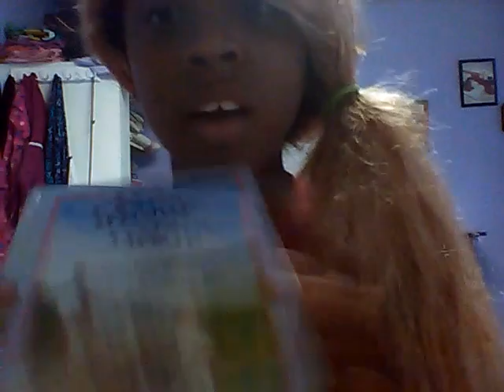Interviews with MYSHANAE